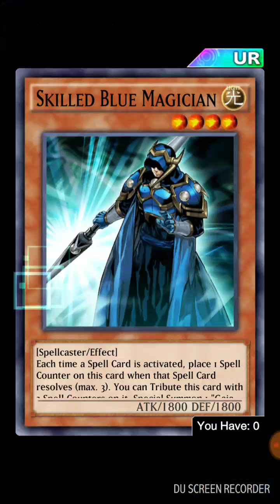Yu-Gi-Oh! Duel Links : Battle City Showdown! Event.